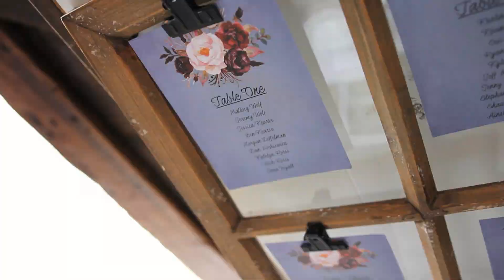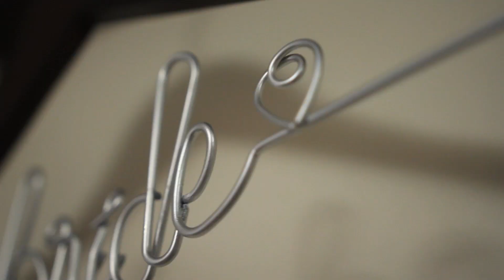Justin + Amanda Wedding Highlight Reel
"The heart is an arrow. It demands aim to land true."

Leigh Bardugo